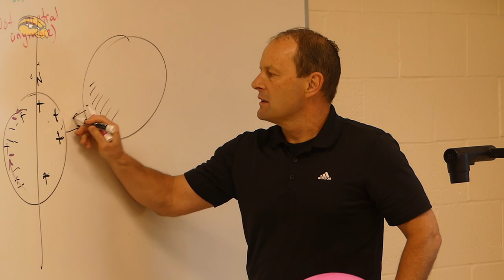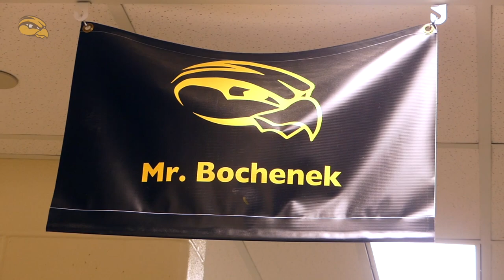Staff Spotlight: Hamilton High School science teacher Terry Bochenek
Staff Spotlight: Terry Bochenek 🌟

After 26 years of teaching science classes at Hamilton High School, he will be retiring at the end of this school year.

"It's been a great experience in a great and supportive community; I've loved every minute of it."

Thank you for being such an outstanding educator in our district for all of these years, Terry! 👏💛